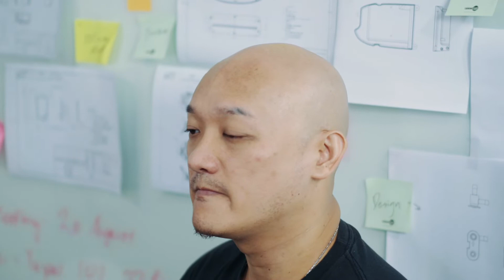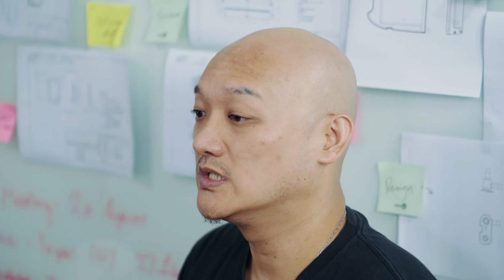Vision - Cool & Warm Water-Propelled Eye Massager｜Taiwan Excellence 台灣精品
Aurai is the world’s 1st water-propelled, award-winning eye massager, powered by the patented water-waving system. The cool and warm compresses help stimulating blood circulation and relax the muscle tension around your eyes. It’s truly a great companion to release your stress and calm your mind from your busy routines.